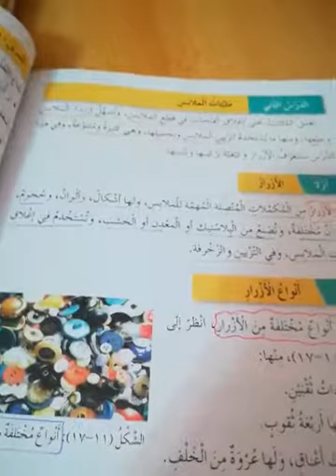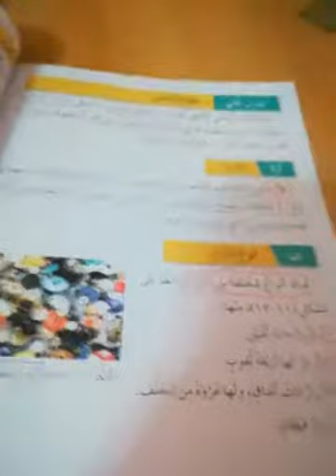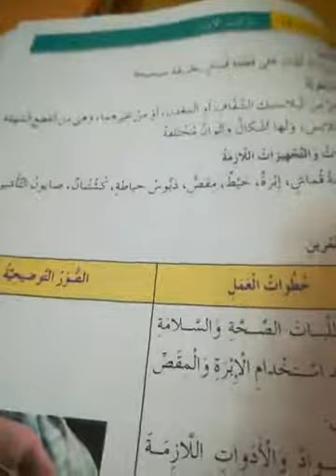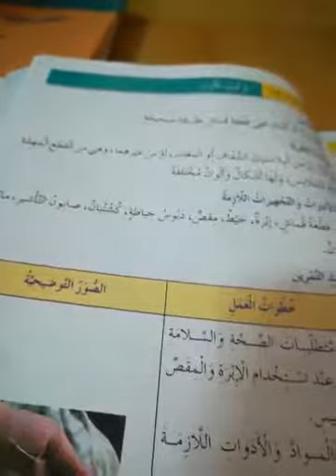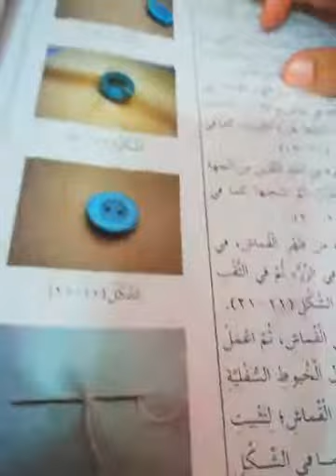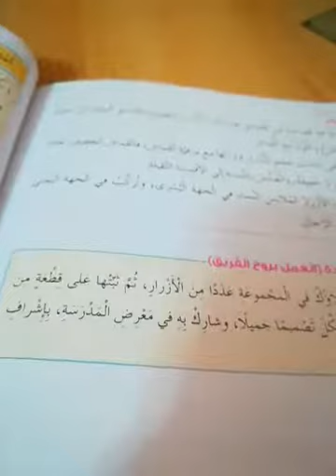الصف السادس مادة التربية المهنية (مثبتات الملابس)